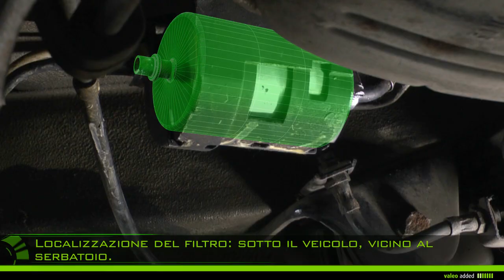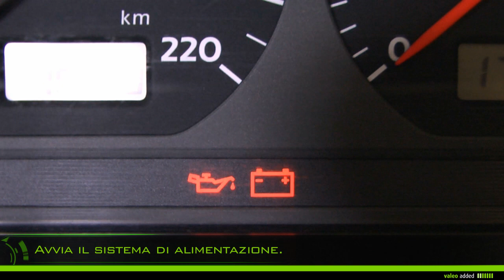[Driving Assistance] Valeo filtri carbarante - montaggio del filtro carburante in linea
Valeo filtri motore- filtri carburante tipo In-linea
Durabilità & precisione
Con Valeo cambia il filtro olio in linea con facilità
Codici da 587 000 a 587 999
Valeo raccomanda di sostituire il filtro olio ogni 30000 km o ogni 2 anni o durante la manutenzione periodica del veicolo.